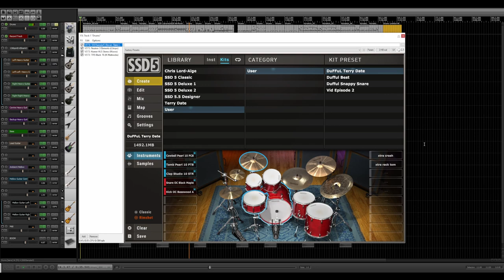Steven Slate Drums Terry date Expansion - How does it sound?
Today we take a look at the Terry Date expansion for Steven Slate drums 5. Terry date is a producer who has done bands such as Pantera, Incubus and Deftones. In this video we will take a listen to the fantastic samples and the 10 great pre-sets that come with this expansion.

Enjoy Indeed.

0:00 - Intro and Talk
2:09 - Song/Mix Demo
3:51 - Pre-sets Demonstration